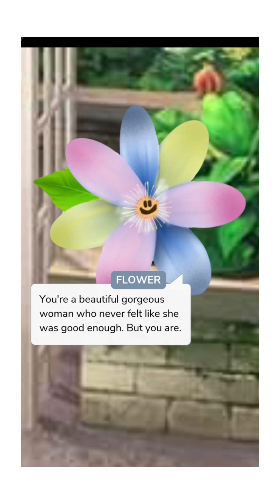More new contestants arrived 😱| Elite dating episode 5| all gems💎choices| Episode choose your story